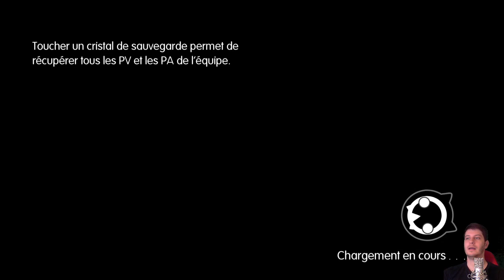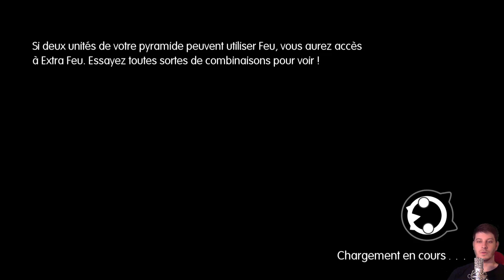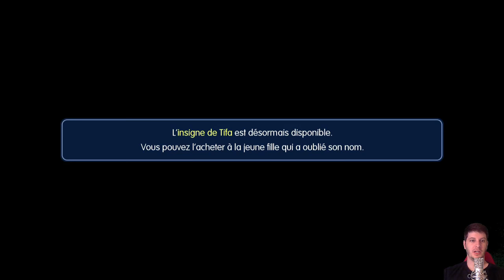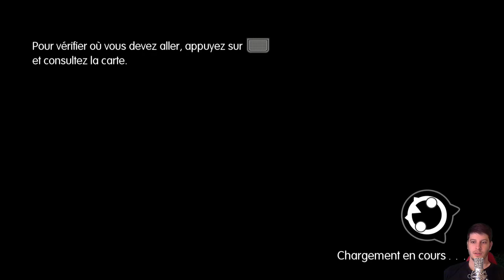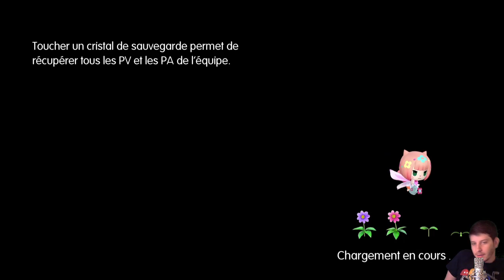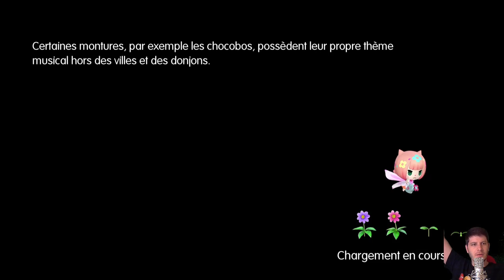World of Final Fantasy | Episode 12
Le titre permet d'incarner Lann et Reynn dans une aventure se déroulant dans le monde de Grymoire où ils rencontreront différentes figures emblématiques de la série Final Fantasy.